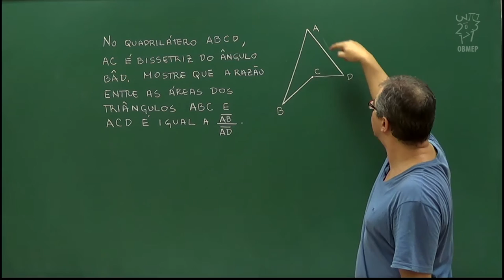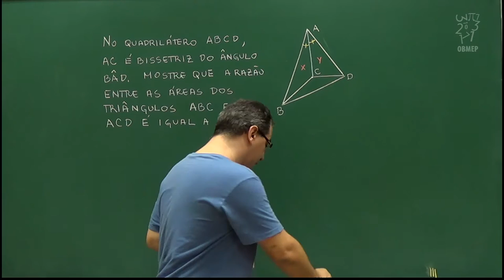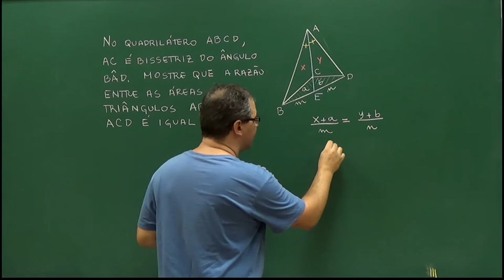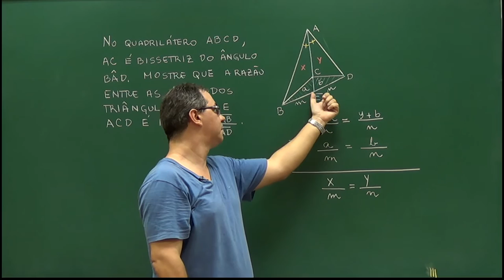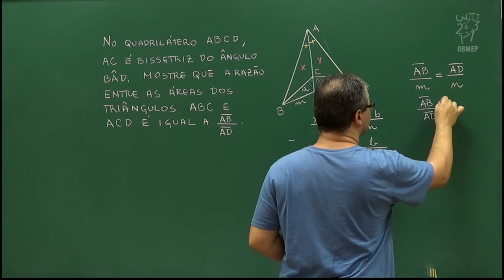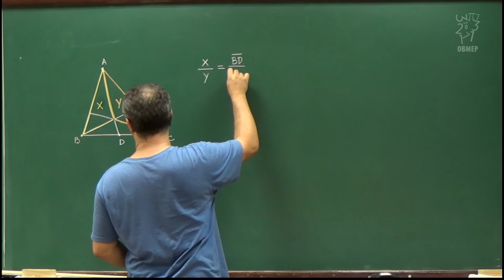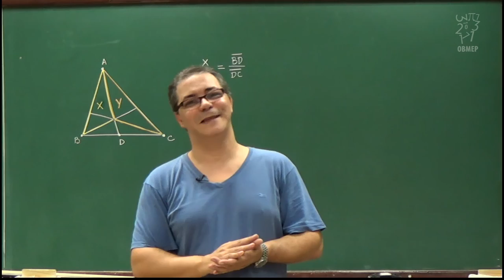Geometria - Aula 65 - Determinar a razão entre as áreas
Nessa aula resolvemos um problema que será muito útil na prova do Teorema de Ceva.